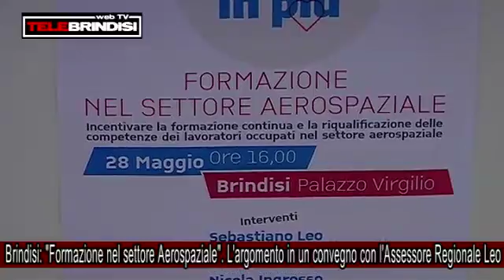Brindisi: ''Formazione nel settore Aerospaziale". Argomento in convegno con Assessore Regionale Leo